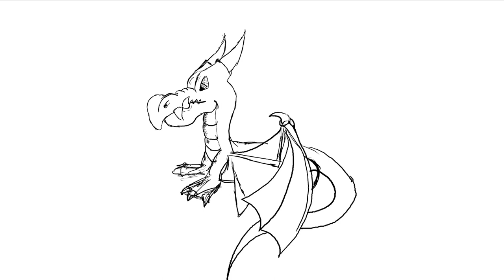Speed Drawing #3 - Dragon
Look, I'm a software developer... I'm not really good at drawing ;) But since I'm writing software for artists, here is my daily attempt at getting better, which I believe is critical to understand how to make VGC as useful as possible for you!